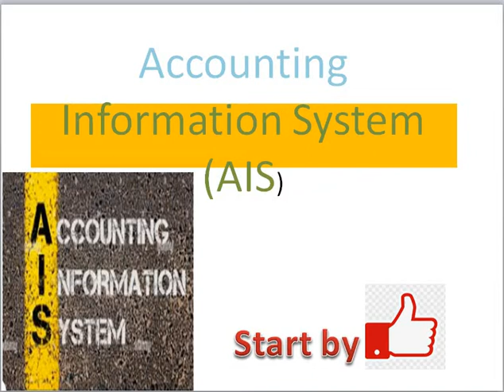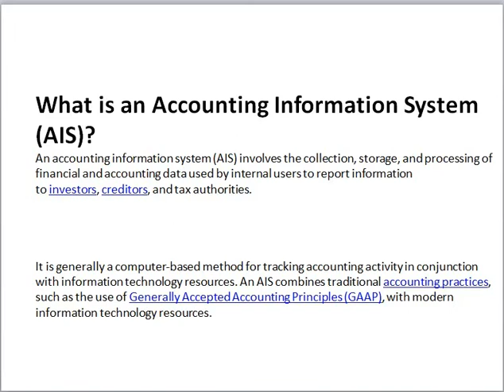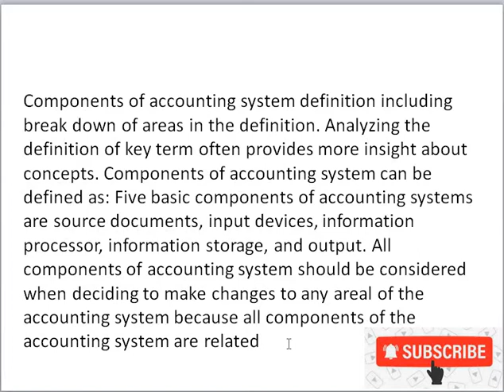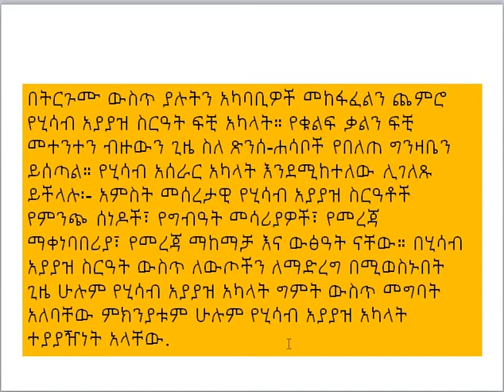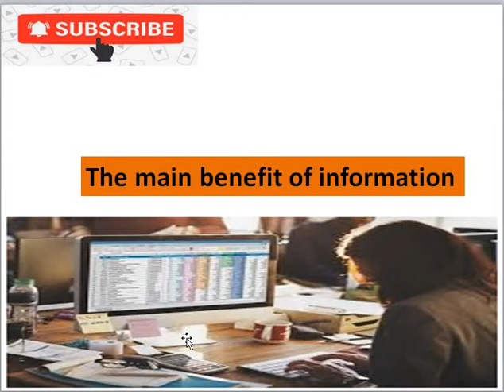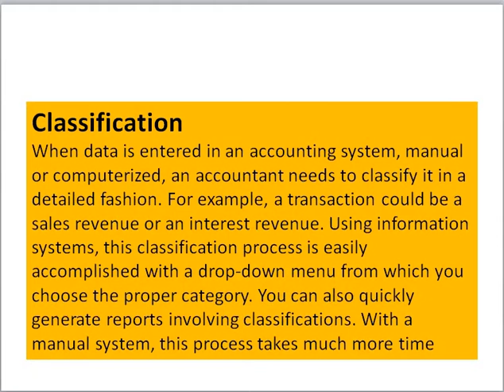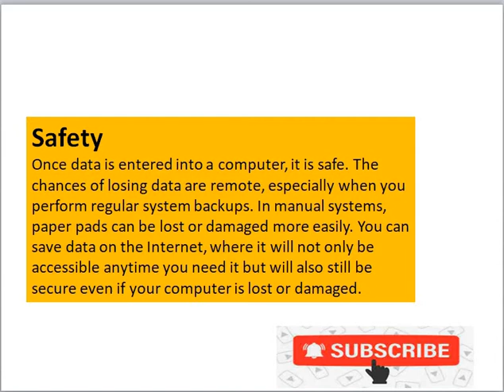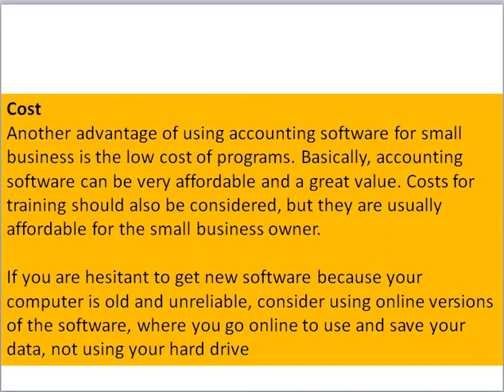ACCOUNTING INFORMATION SYSTEM ||አካውንቲንግ ኢንፎርሜሽን ሲስተም||ለሁሉም ደረጃ በአማርኛ||ACCOUNTING PRINCIPLE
ይህ ትምህርታዊ ቪዲዮ የሚዳስሰው ስለ አካውንቲንግ ኢንፎርሜሽን ሲስተም            በአማርኛ ነው እነደሚጠቅማችሁ እና ሼር እነደምታደርጉት አልጠራጠርም፣ ለማንኛውም ሀሳብ እና አስተያየት ኮመንት ቦክሱን ይጠቀሙ እንዲሁም አዳዲስ የሚለቀቁ ቪዲዮዎች እንዳያመልጦት ሰብስክራይብ ማድረግ አይርሱ!!!
የሂሳብ አያያዝ እንደ መረጃ ስርዓት (ኤአይኤስ) በውሳኔ ሰጪዎች ጥቅም ላይ የሚውሉ የፋይናንስ እና የሂሳብ መረጃዎችን የመሰብሰብ ፣ የማከማቸት እና የማቀናበር ስርዓት ነው ። የሂሳብ አያያዝ መረጃ ስርዓት በአጠቃላይ ከኢንፎርሜሽን ቴክኖሎጂ ሀብቶች ጋር በመተባበር የሂሳብ ስራዎችን ለመከታተል በኮምፒዩተር ላይ የተመሰረተ ዘዴ ነው. የተገኙትን የፋይናንስ ሪፖርቶች በአስተዳደር ወይም በውጪ ሌሎች ባለሀብቶችን ፣ አበዳሪዎችን እና የግብር ባለስልጣኖችን ጨምሮ ፍላጎት ባላቸው አካላት ሊጠቀሙበት ይችላሉ